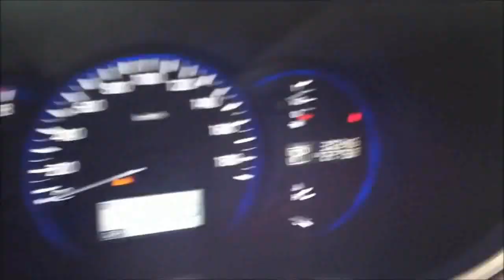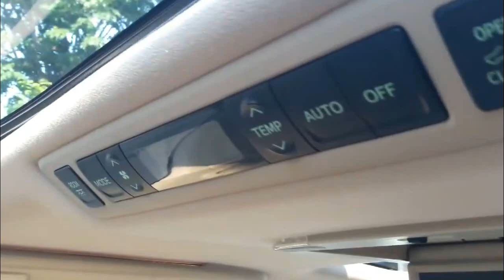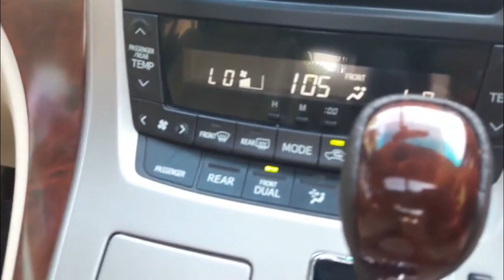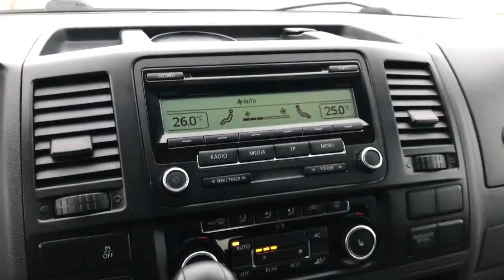Inilah 3 Pilihan MPV Mewah Bekas Rp 300 Jutaan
Hallo guys kali ini kami akan menginformasikan tentang Inilah 3 Pilihan MPV Mewah Bekas Rp 300 Jutaan